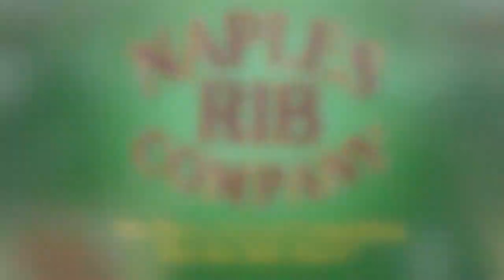High School Boys' Basketball: Cabrillo vs. Lakewood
The Jags went to Lakewood and ended a 19-game league losing streak with the help of Tylen Douglas' 20 points. For more Long Beach sports coverage, go